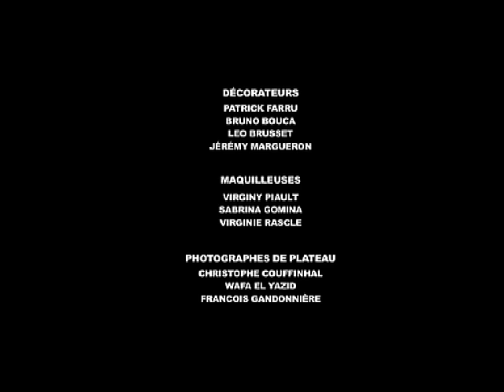KOOL SHEN - J'reviens feat Joey Starr (clip officiel)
Kool Shen featuring Joey Starr "J'reviens"